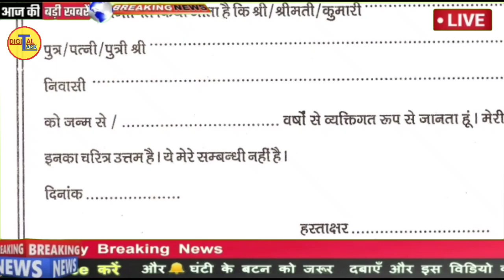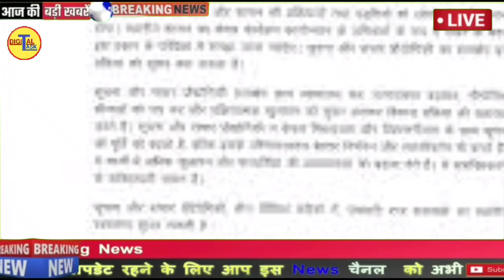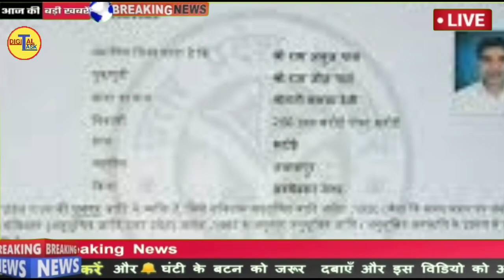UP पंचायत चुनाव 2021 |जारी हुआ नया आदेश | CM Yogi Adityanath big announcement on panchayat election